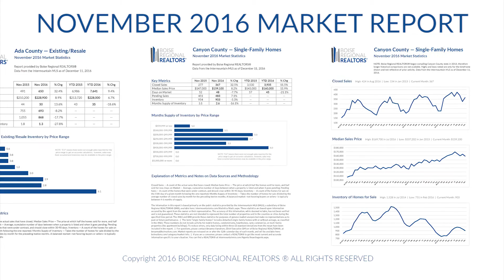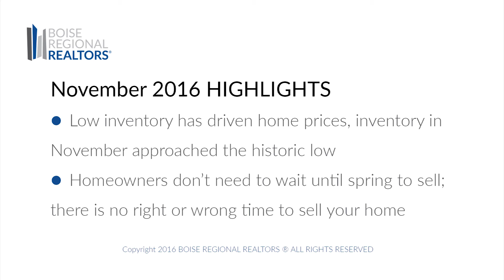Boise Regional REALTORS® Market Report November 2016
BRR is the largest local REALTOR® association in Idaho, with over 4,000 members and two wholly-owned subsidiaries — the Intermountain Multiple Listing Service, Inc. (IMLS) and the Boise Regional REALTORS® Foundation. This report is based primarily on the public statistics provided by the IMLS, available These statistics are based upon information secured by the agent from the owner or their representative. The accuracy of this information, while deemed reliable, has not been verified and is not guaranteed. These statistics are not intended to represent the total number of properties sold in the counties or cities during the specified time period. The IMLS and BRR provide these statistics for purposes of general market analysis but make no representations as to past or future performance. || The term “single-family homes” includes detached single-family homes with or without acreage, as classified in the IMLS. These numbers do not include activity for mobile homes, condominiums, townhomes, land, commercial, or multi-family properties (like apartment buildings). If you are a consumer, please contact a REALTOR® to get the most current and accurate information specific to your situation.